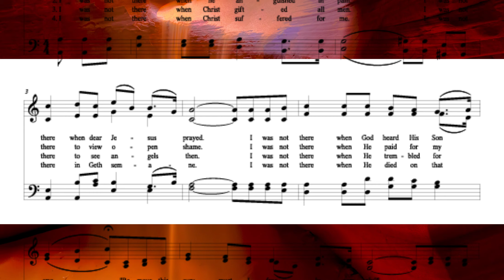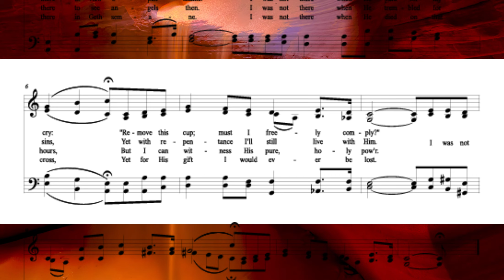I Was Not There, sacred hymn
An exquisitely beautiful sacred hymn with music by Kevin G. Pace and text by Mary Ann W. Snowball.